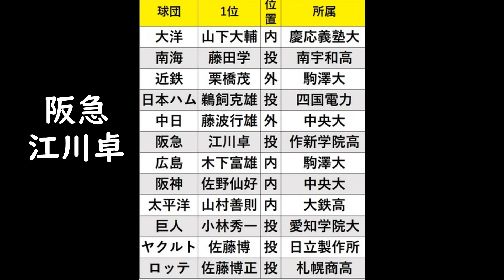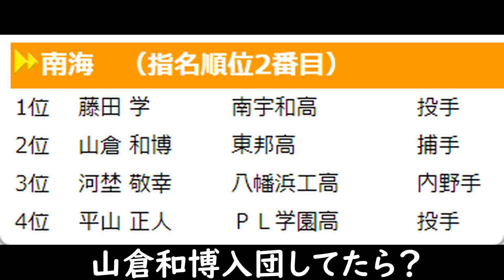【河埜敬幸 南海】4歳上の兄巨人河埜和正を追いかけ八幡浜工高からドラフト3位でホークス入団。4年目にセカンドのレギュラー奪取し6年目には兄が打てなかった打率三割をマーク！9試合連続初回先頭打者安打も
このチャンネルを応援してくれるメンバー募集中！

河埜敬幸選手は巨人河埜和正選手の弟で、八幡浜工高からドラフト3位で南海入団。4年目に桜井輝秀からセカンドのポジションを奪取。5年目には兄より3年早く規定打席到達。6年目には兄ができなかった打率三割をマーク。この1979年はオールスターにも河埜兄弟唯一の同時選出を果たしている。

9年目には130試合全試合セカンドで出場。10年目には藤原満引退でトップバッターになると当時の日本記録となる9試合連続初回先頭打者安打も！

11年目ドイル加入でセンターコンバート。反発心から髭を生やし130試合全試合出場しキャリアハイの14本塁打をマーク。その後セカンドに戻り15年目には湯上谷宏の台頭により一塁手に回る。ダイエー初年度はアップショーの加入もあり64試合の出場に終わり引退。

通算成績
1552試合　1384安打　85本塁打　141盗塁　打率.268